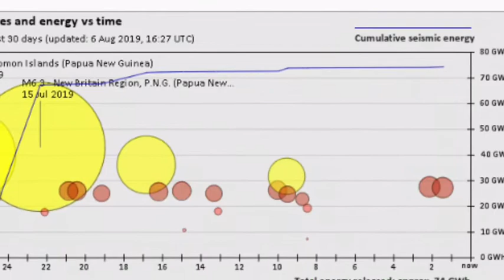Ulawun volcano Papua New Guinea ash cloud from major Eruption Ash plume